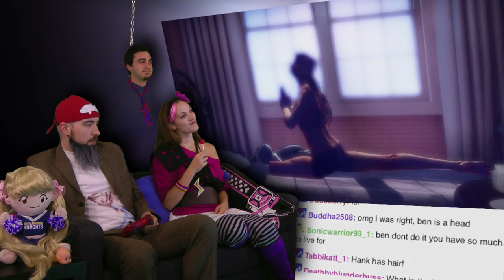Lollipop Chainsaw is AWESOME!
Die Douchebag! Everybody's favorite chainsaw wielding cheerleader is here to kick some zombie butt. With the help of her loving boyfriend Nick she's going to send these zombie baddies back where they came from once an for all.